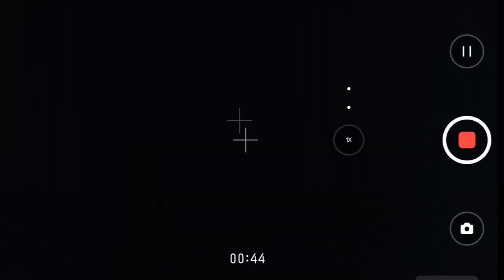Tamluk Rajbari | Cinematic Vlog